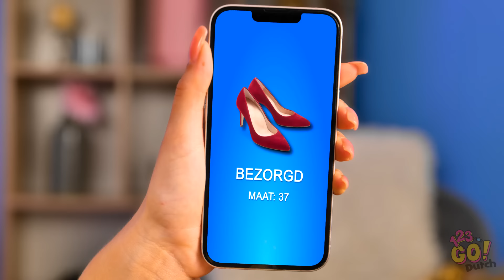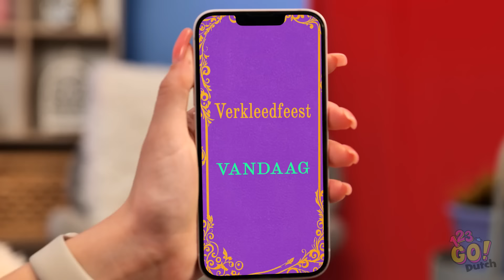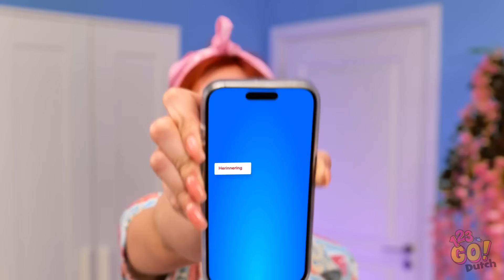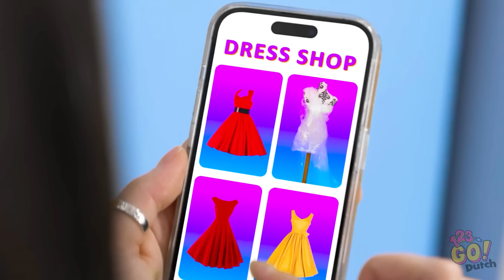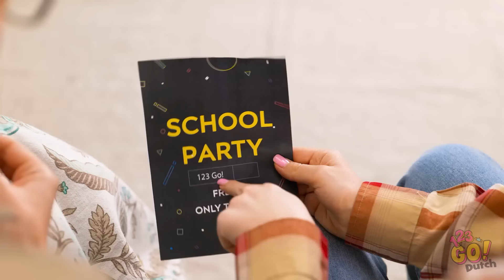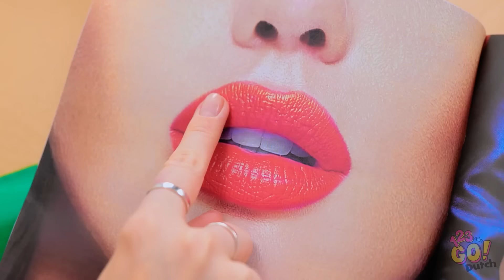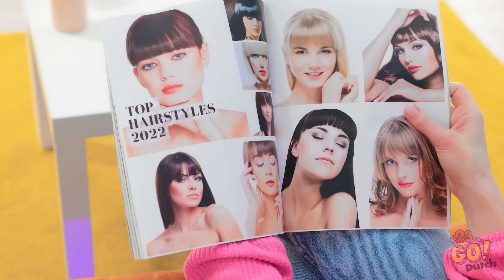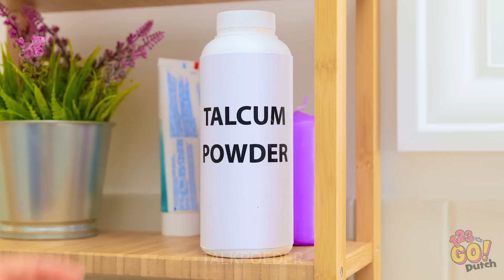VERBAZINGWEKKENDE KLEDING HACKS VOOR MEISJES | Briljante Doe-het-zelf ideeën van 123 GO!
👗 Op zoek naar fantastische MODE HACKS om je garderobe te vernieuwen? Zoek niet verder! Zeg vaarwel tegen modedilemma's en hallo tegen eindeloze creativiteit met deze slimme tips en trucs!

Maak je klaar om je stijlgame te transformeren en ontketen je innerlijke fashionista! Mode Hacks Doe-het-zelf s
➡️TheSoul Muziek: